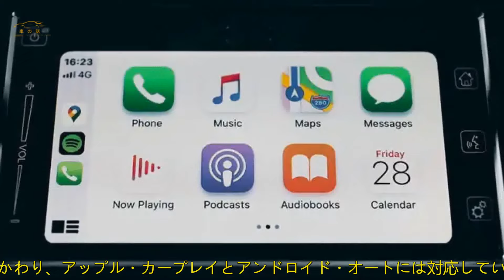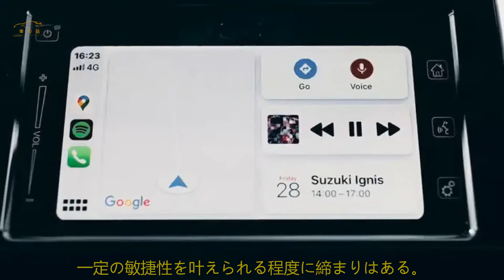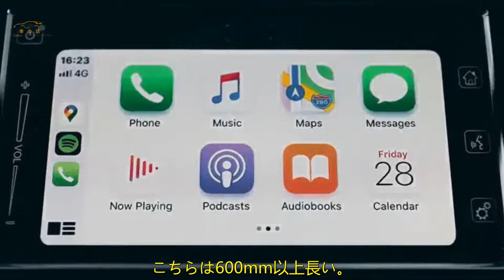スズキ・イグニスの英国試乗！ オフロードタイヤで悪路も快適に | 車の話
小さな都会派SUV、スズキ・イグニス。全長3700mm、全幅1690mmという小さなボディに、オプションで四輪駆動も設定され、最低地上高も十分に確保されています。どろんこ遊びが大好きなブルドッグのような見た目が可愛らしいクルマです。

英国では、スズキはイグニスを市場唯一のウルトラ・コンパクトSUVだと主張しています。2020年には小改良が施され、新しいフロントグリルとアウトドア感の強いボディカラーが追加されました。そして2023年にもわずかに手が加えられています。